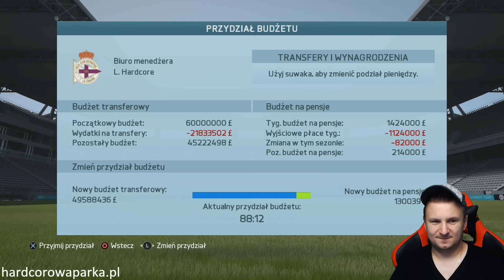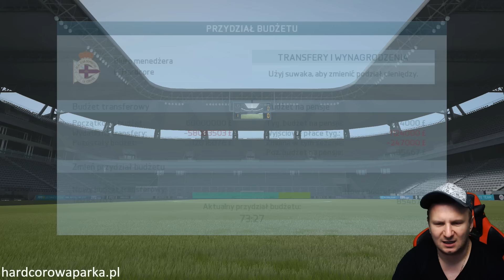[PL] FIFA16 Kariera Frajera #42 | TRANSFER MARZEŃ